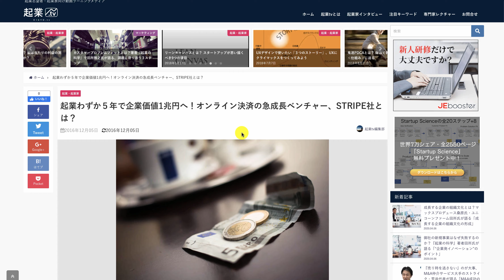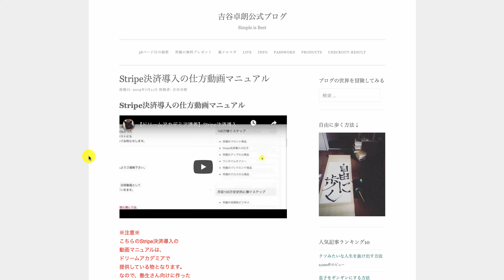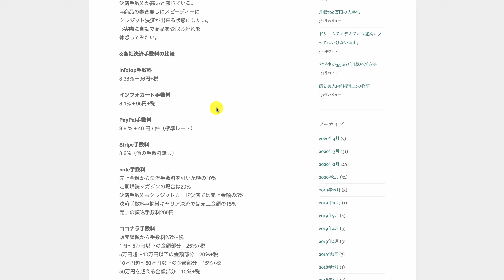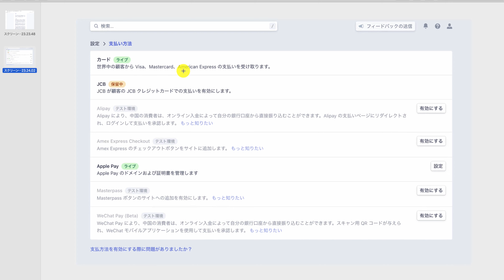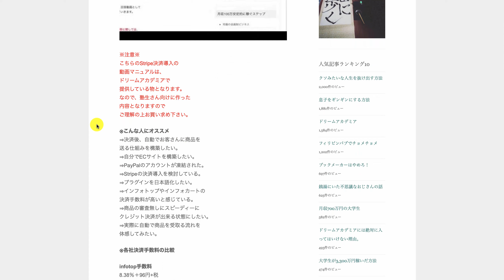決済システムStripeでJCBカードを使えるようにするためには？